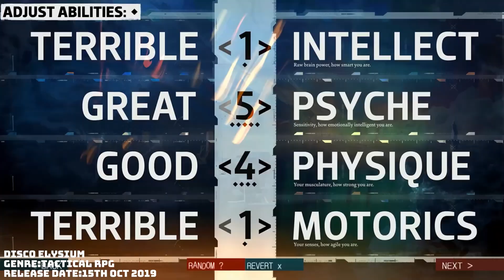TOP 10 Recently Released Single Player RPG Games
Hey guys R.N.N is a RPG channel Dedicated to bring you good RPG games and News.

🟠Remember always keep it locked 🔒